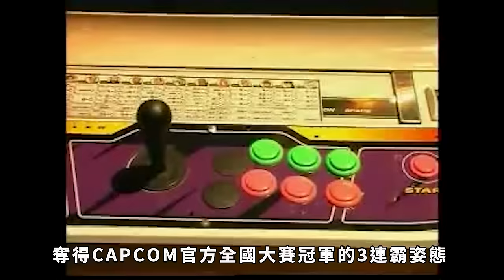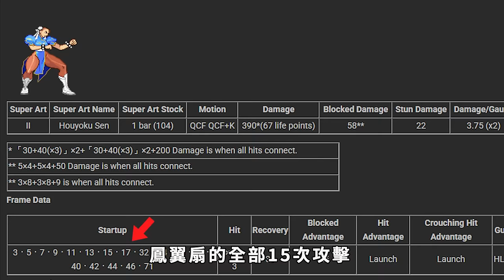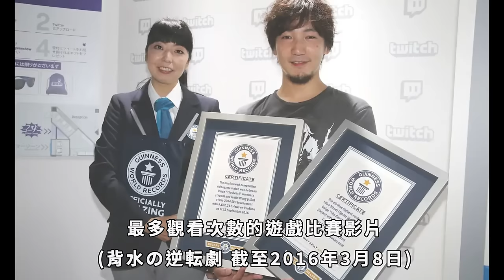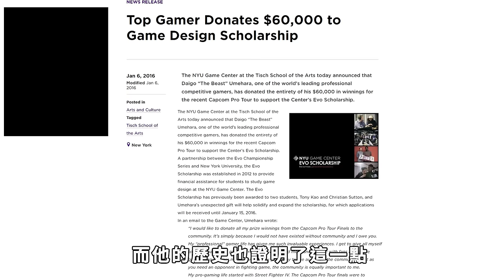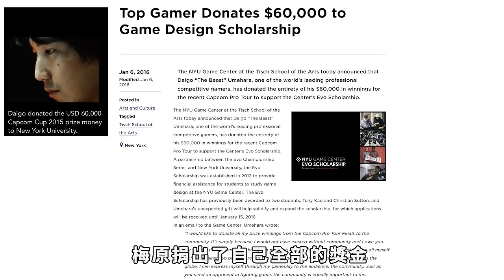金氏世界紀錄認證！人生經歷被改編成漫畫的傳奇電競冠軍 | ウメハラ 梅原大吾【遊戲創刊號】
吉尼斯世界紀錄認證！
人生經歷被改編成漫畫！
傳奇電競冠軍！！！
ウメハラ 梅原大吾
頻道正在努力成長中！
算是給我一個鼓勵跟動力繼續創作，
感謝點進來的各位。